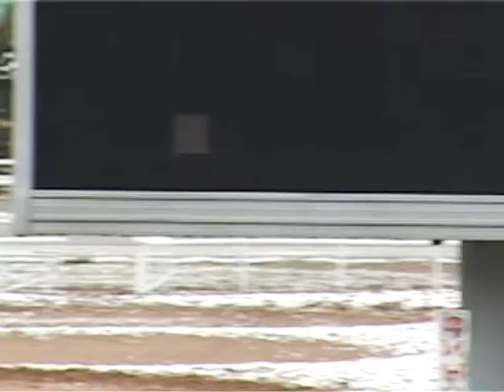11 Ноября 2017 7 Заезд Орловский приз